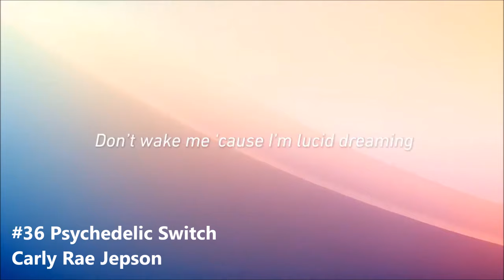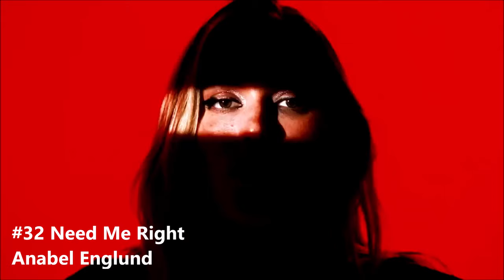Spotify Wrapped 2023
Screw the copyrighted countries!!